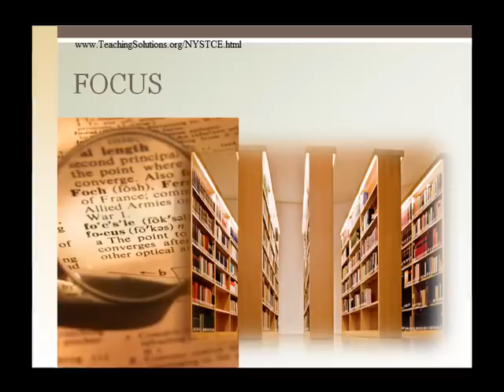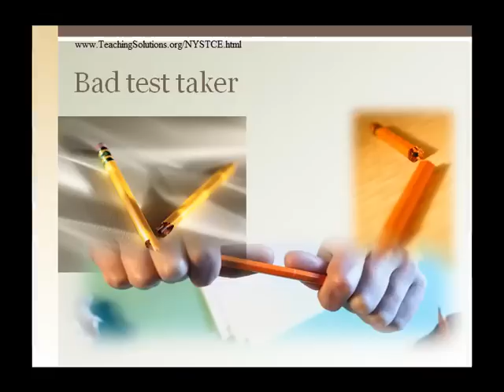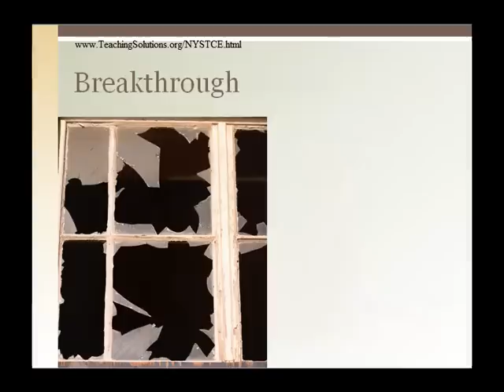NYSTCE Study Guide Questions: Avoid Getting Axed From Teacher Certification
to ramp-up your NYSTCE study with free test preparation tips from New York teachers who passed your exam, This short 2 minute video examines some of the biggest test practice and NYSTCE study guide errors that lead to a failing score, See what you can do today to move your review sessions in the right direction and start teaching with NY certification.